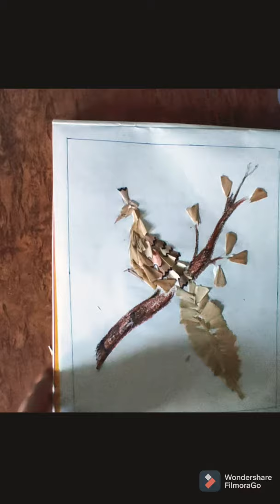Pencil shavers craft of peacock|Easy craft for beginners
Your kids love to get creative with their coloring pencils and all those pencil showings sure look pretty… Why not use them as a crafting material?

Pencil Shaving Peacock Craft for Kids - Recycled Craft for Kids

Today I will use pencil waste to make a peacock craft. Pencil waste, WHAAT ?!

I bet you always dispose the waste after pencil sharpening and never use it for creating awesome crafts, huh? Well, never throw it away again as it can be used for creative projects. This one is a sweet  craft idea for kids to make.

How to Make Peacock Pencil Shaving  Craft
What you need:
 pencils
sharpener
glue
small pieces of cardstock

Hope all of you like this craft